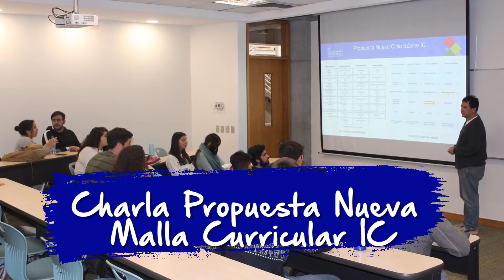ACTIVIDADES PREGRADO MAYO